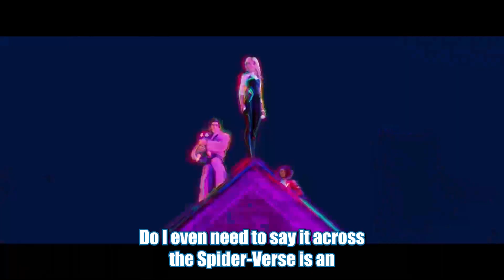The Year of Content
We're still close-ish to January, right?